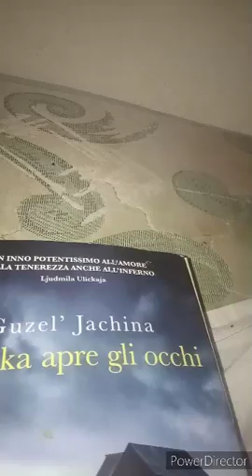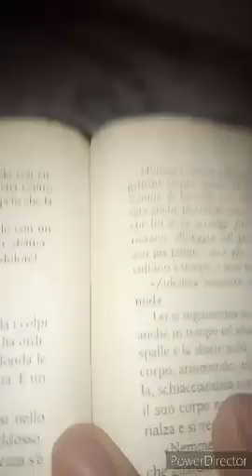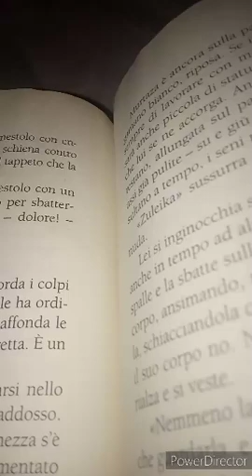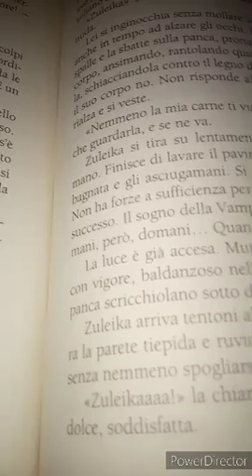Guzel Jachina. Zuleika apre gli occhi. 24 parte